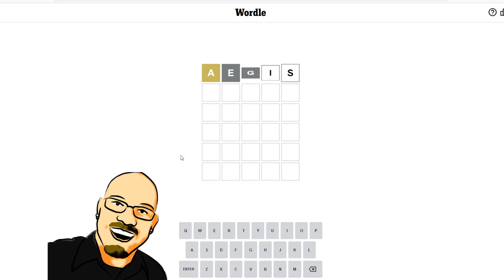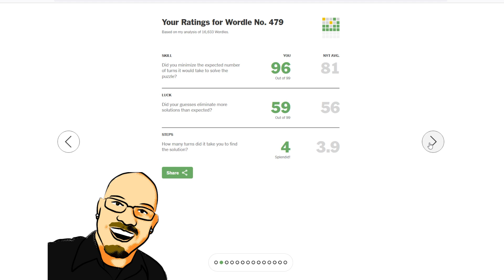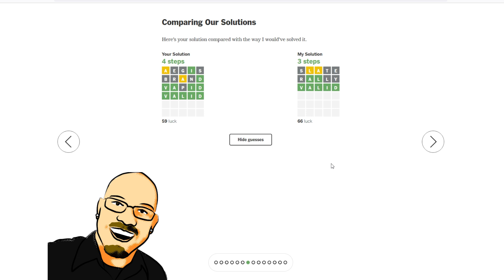Wordle October 11th, 2022 - Can you guess the word?